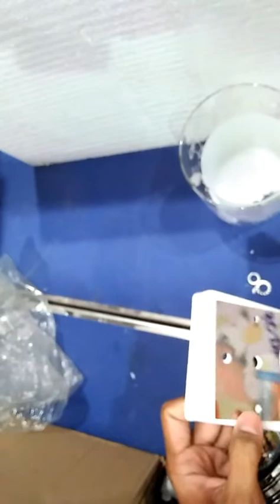Unboxing lampu hias kamar tidur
lampu dinding
lampu tidur
lampu untuk kamar